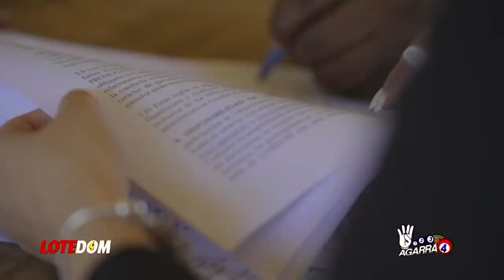Acaban De Descubrir Móvil Cuadruple @sesinato: ¡Alcalde Dajabón Arma Escuadron Contra Bandas Haití!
Una investigación extraoficial habría dado al traste con lo peor en Dajabón, acá los detalles!